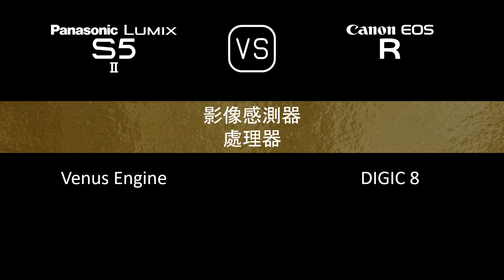Panasonic Lumix S5II 與 Canon EOS R 的規格比較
本片是 Panasonic Lumix S5II 與 Canon EOS R 的功能概述和規格比較 (comparison of specifications)，希望對您有所啟發。感謝您的支持。

00:24 推出
00:32 機身
00:40 影像感測器
01:05 影像
01:21 光學與對焦
01:49 屏幕
02:10 取景器
02:26 攝影功能
03:27 錄像功能
03:43 儲存
03:47 連接性
04:16 物理特性
04:36 雜項